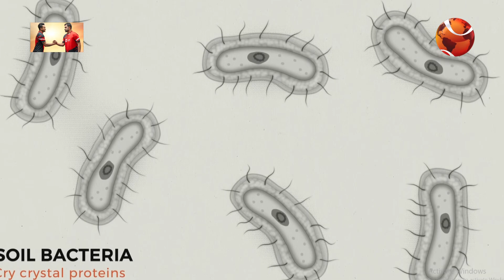বাংলাদেশে জিএম শস্য উৎপাদনে নীতি করা উচিত: চিকিৎসাশাস্ত্রে নোবেল জয়ী বিজ্ঞানী | GMO Food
বাংলাদেশে জিএম শস্য উৎপন্ন সরকারের নীতি তৈরী করা উচিত: চিকিৎসাশাস্ত্রে নোবেল জয়ী বিজ্ঞানী | GMO Food

»» Office Address:
Bangladesh.